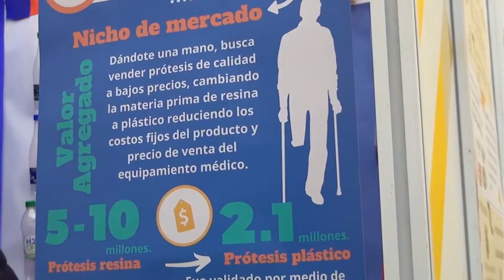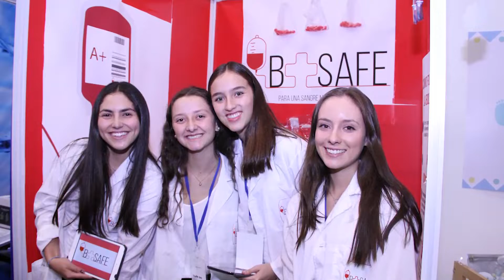Rutas de formación en emprendimiento Pregrado - Ana Paola Ozuna Giraldo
Desde el la dirección del Centro de Emprendimiento e Innovación, Ana Paola Ozuna Giraldo, nos cuenta sobre ese encuentro con el emprendimiento que tienen los estudiantes de Pregrado del CESA.